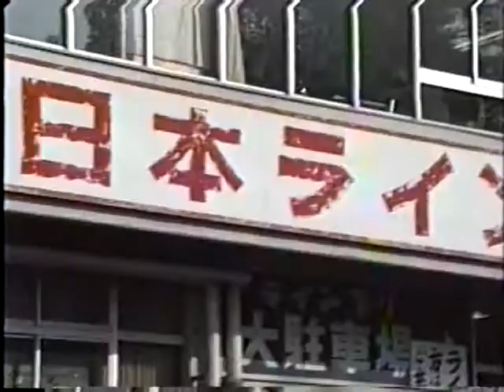日本ライン下り 当時の船乗り場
日本ライン下り 平成2年11月18日当時の映像

日本ライン下り
木曽川の13km（美濃太田から犬山橋下まで）を、迫る岩の間を縫って下る
スリリングな遊覧コース。この間は日本八景河川の部で第1位に選ばれ、
雄大な 河川美がドイツのライン川にたとえられます。多くの奇岩・怪岩を
作りだし轟々とした早瀬と鏡のような深淵の流れを壮快に下ります。
熟練の船頭さんの舵さばきは見事です。

日本ライン下りは、岐阜県美濃加茂市から愛知県犬山市にかけて遊覧する
木曽川の急流と奇岩群の眺めを楽しめるとして、最盛期の1970年代には
年間40万人を超える利用客があった。
近年は最盛期の10分の1以下に利用者数が落ち込んでいたうえ
浜松市で川下り船の転覆事故の影響もあり休止状態でしたが
残念ながら2012年末に営業を終了しました